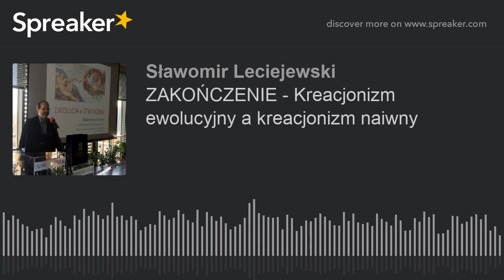ZAKOŃCZENIE - Kreacjonizm ewolucyjny a kreacjonizm naiwny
Podsumowanie konferencji na przykładzie 4 relacji zachodzących pomiędzy nauką a religią (konflikt, niezależność, dialog i integracja) oraz zaklasyfikowanie 2 głównych stanowisk w tej sprawie (kreacjonizmu naiwnego, kreacjonizmu ewolucyjnego) do którejś z tych 4 relacji.